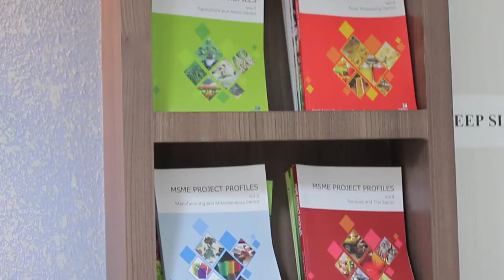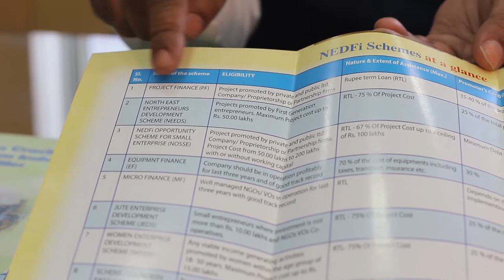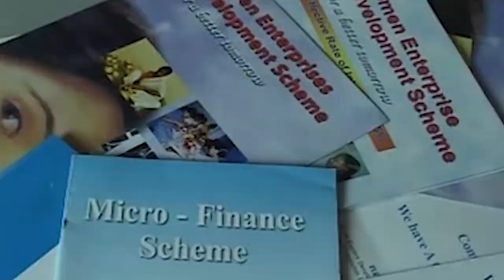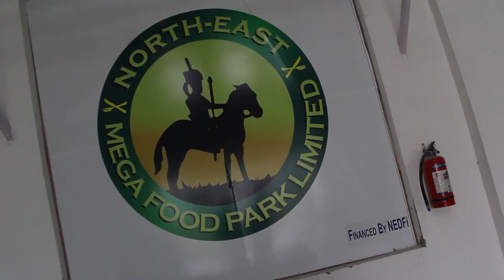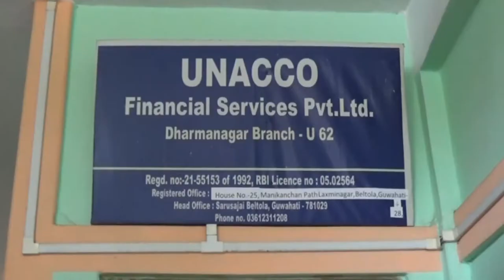NEDFi Corporate Film 2017